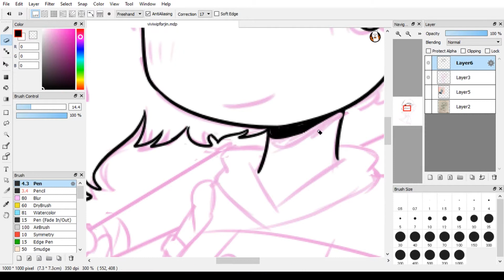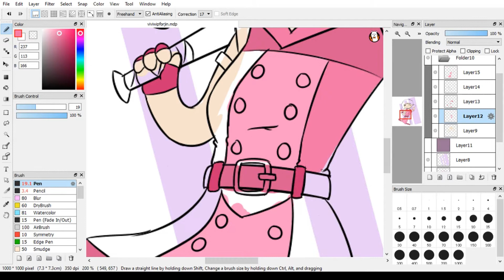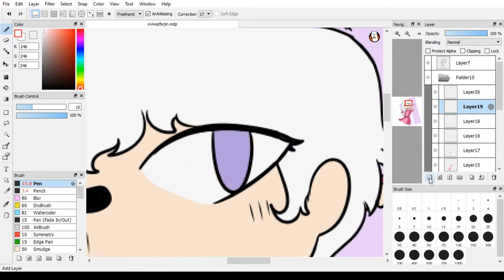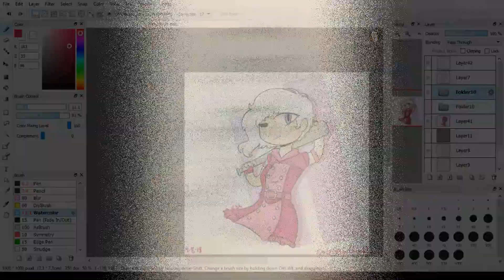Vivi - Gift [SPEEDPAINT]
she's so preciousss
rfjknrlekjgnelkrkfs

Information below!

Time taken: 1 hr 30 mins

Programs used:
Firealpaca
Movavi Video Editor
OBS

Tablet: (WACOM)  Intuos pen & touch small tablet, Model: CTH-480

Art Requests: X CLOSED X
Commissions: OPEN

Commission prices:
clean sketch: $5
Colored: $10
Colored/shaded: $15
(no requests-